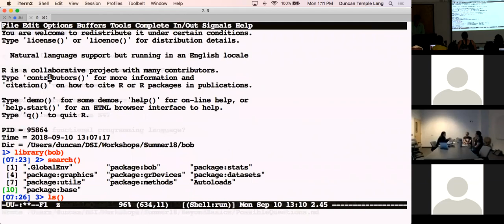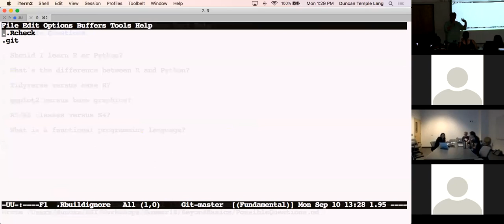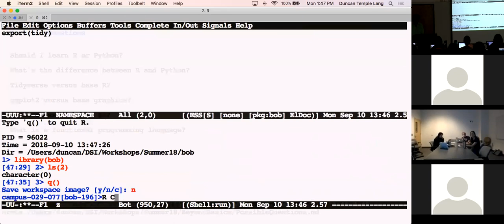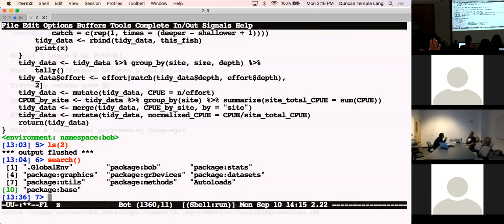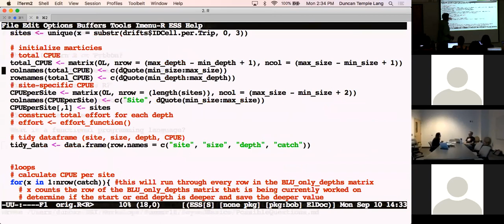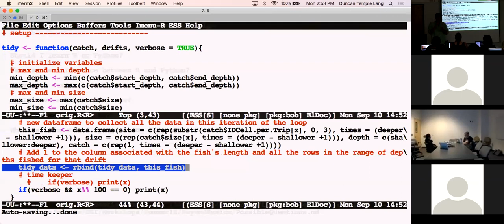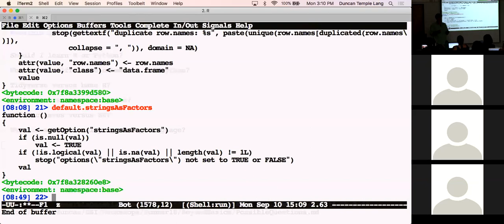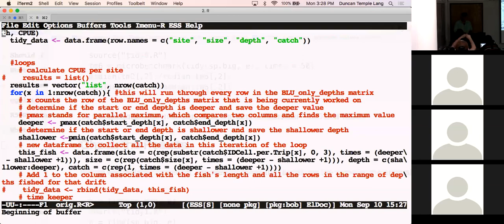DSI Workshop: Beyond Basics in R (part I)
Dates: September 10, 12, & 14 12:30-3:30pm
Instructor: Duncan Temple Lang
Location: Data Science Initiative classroom, Shields 360
Cost: Free to UC Davis students, postdocs, faculty and staff.

Description: So you've learned how to use R, or maybe you've already been using it, but now what? The goals of this workshop are to improve your proficiency and confidence in using "best practices" for leveraging R and writing good code. This workshop focuses on why and how we do things in R, and not about learning specific function names.

Topics covered will include:

How to reason about R code and R's computational model.
Writing R functions for flexibility and reusability.
Debugging.
Making code efficient, and different approaches to problems.
Creating R packages.
Object oriented programming basics.
And any other R-related questions.
Prerequisites
This workshop goes beyond "getting started," but the material will be accessible to people who are just at that stage and beyond. Participants are expected to have basic familiarity with R and be able to write a simple function.

Workshop format
The workshop will be a mix of presentation and hands on problem solving/working on code. You'll get practice and background to write better code.

Got Code?
If you have code you want to make better (more efficient/simpler/faster), please contact ASAP and we can consider using it as a case study.